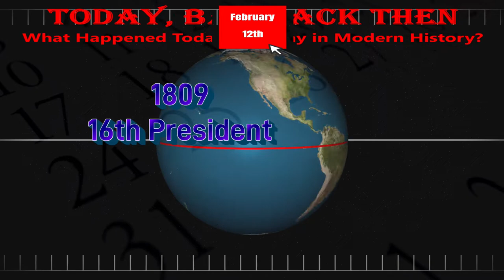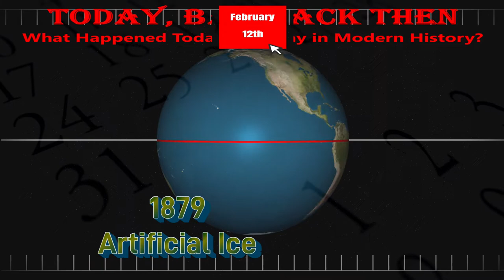Today, Back Then / What Happened on This Day? / Feb 12